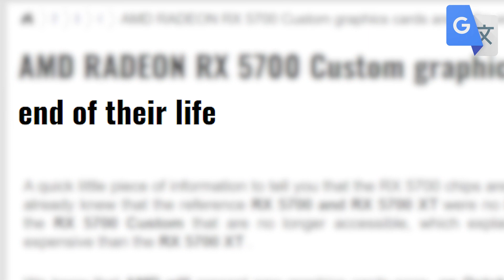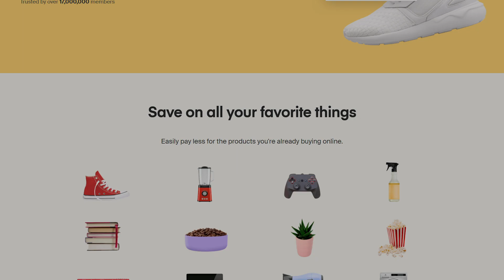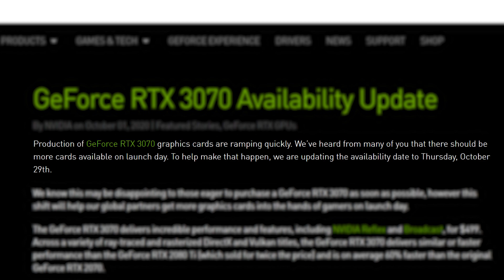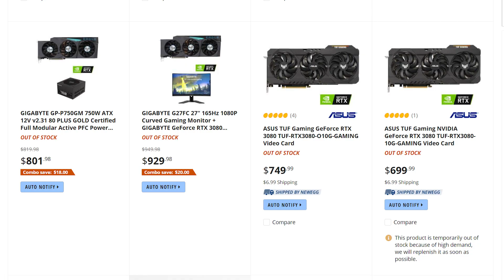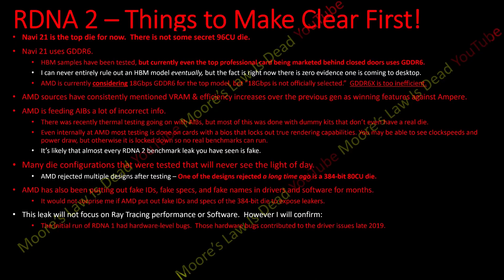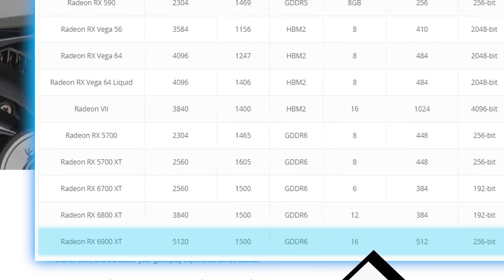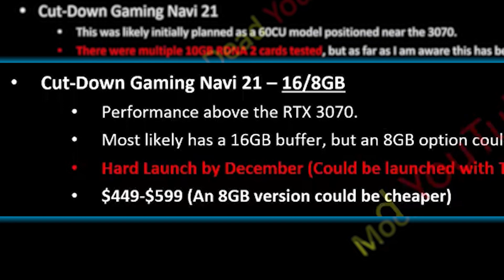AMD's RX 6000 Performance, Pricing & MORE Leak, OFFICIAL RTX 3070 Performance!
AMD's RX 6900 XT and RX 6900 performance, pricing and more leak, official RTX 3070 Performance, RTX 3070 postponed and is the RX 5700 series EOL?!

Find the best prices & best selection at Micro Center (Sponsored Link)

TIMESTAMPS
0:00 Intro
0:18 RX 5700 EOS??
1:43 RTX 3070 Postponed
2:38 RTX 3070 Performance
3:47 RX 6000 Performance, Pricing & More